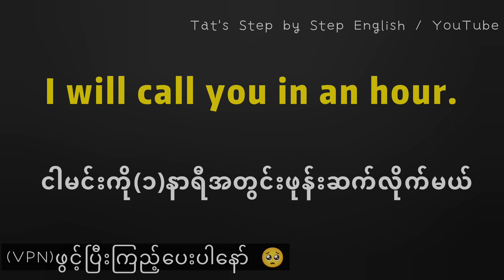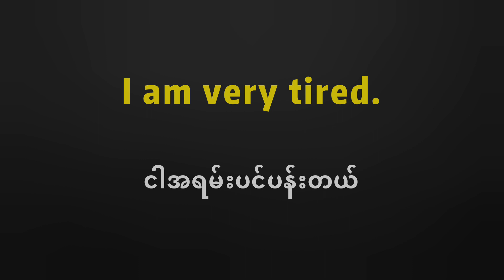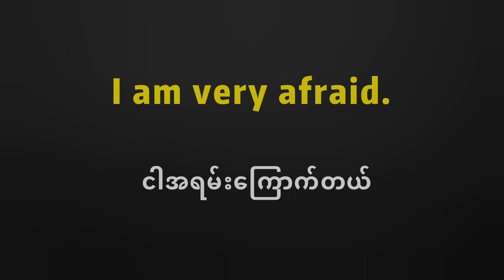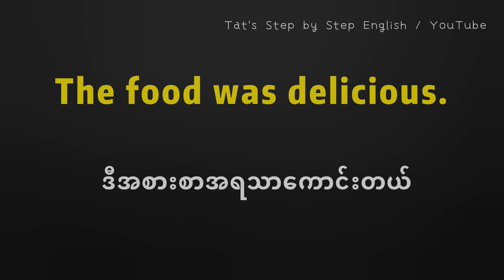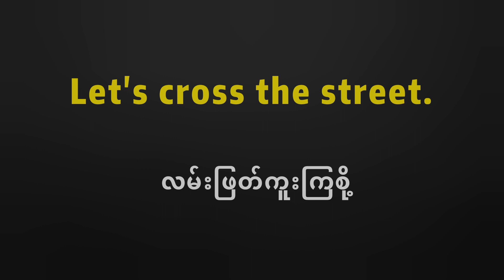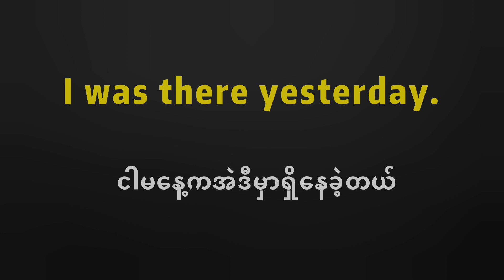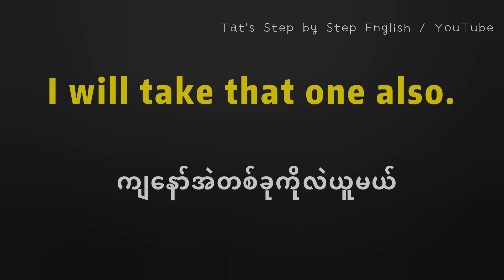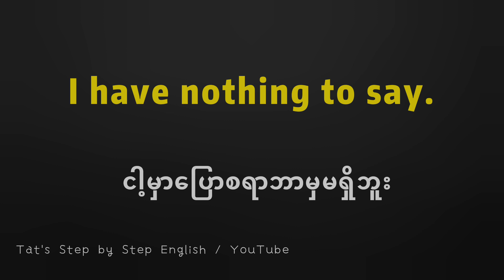Common English Speaking Phrases | English speaking practice - အင်္ဂလိပ်စကားပြောများ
Some common English speaking Phrases you can use in your daily life.
- I will call you in an hour.
- I want more of that.
- I will call you in a while. etc.,
မိတ်ဆွေတို့အတွက်အကျိုးရှိစေမယ်လို့မျှော်လင့်ပါတယ်

~~~PLS WAIT FOR MORE VIDEOS LIKE THIS ONE...